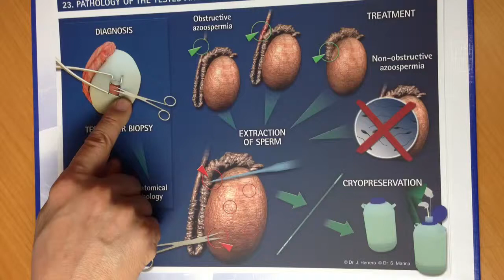博元婦產科蔡鋒博醫師解說：試管嬰兒療程----22